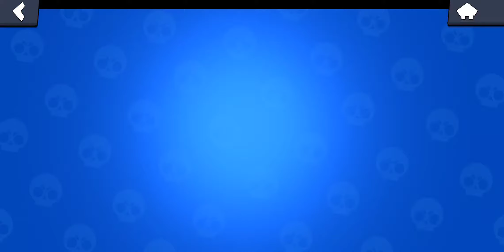First brawl star video